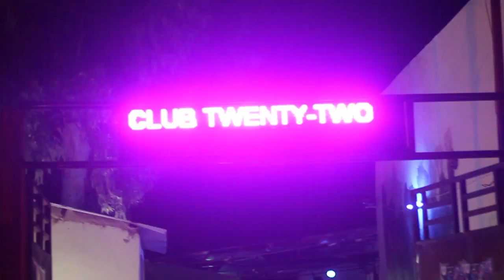T Smallz welcome back Party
T Smallz Welcome back party at Club 22.